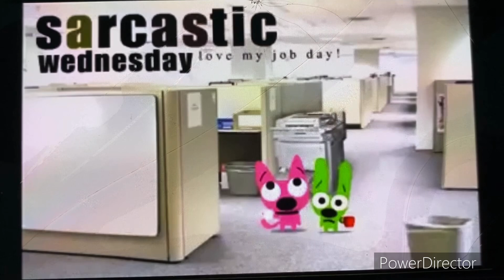Pepper of the screaming hoops and yoyo Bo and the dragon queen